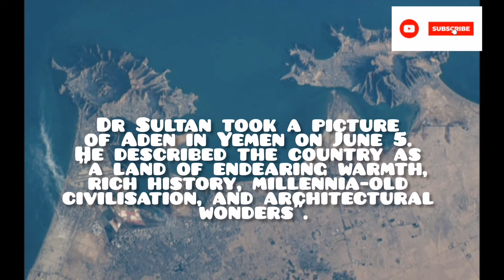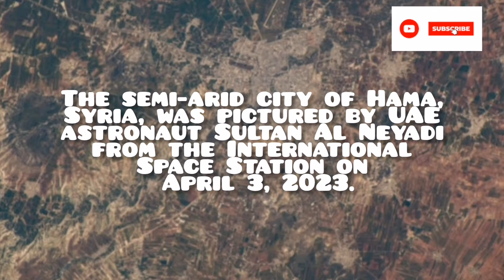Who is Emirati astronaut Sultan Al Neyadi? UAE astronaut Sultan Al Neyadi's journey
Emirati astronaut Sultan Al Neyadi is a prominent figure in the UAE's space program. He was selected as one of the first two astronauts from the United Arab Emirates, alongside Hazzaa AlMansoori, in 2018. Sultan Al Neyadi's journey back to Earth followed his historic mission to the International Space Station (ISS) in September 2019. During his time in space, he conducted various experiments and contributed to international scientific research. His safe return to Earth marked a significant achievement for the UAE's burgeoning space exploration efforts and inspired future generations of Emirati astronauts.
STAY BLESSED HAVE A SAFE JOURNEY OUR HERO ALLAH BLESS U
UAE Space Program
Space Exploration
International Space Station
UAE Astronaut Program
Space Science
Astronaut Interviews
Emirati Space Missions
Science and Technology
Inspiring Astronaut Stories
Space Research
ESA (European Space Agency)
UAE Achievements in Space